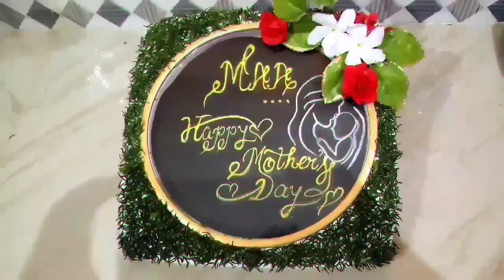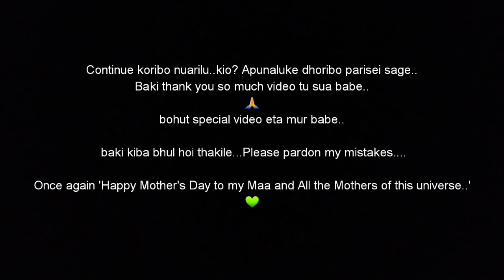Wall clock DIY gift idea for mother's day//Mother's Day special video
This is something truly close to my heart. Please consider watching to the end..you will find something new..

Pardon my mistakes..